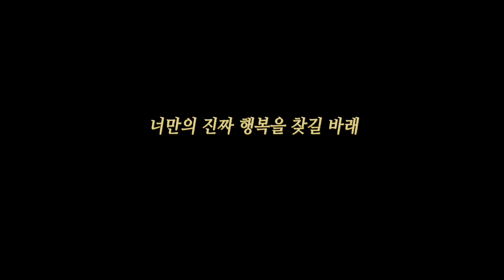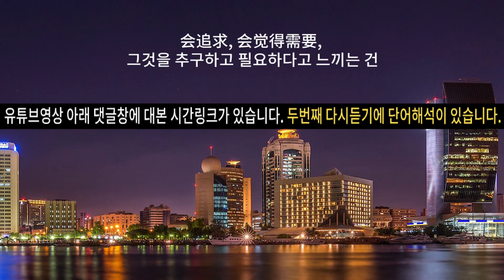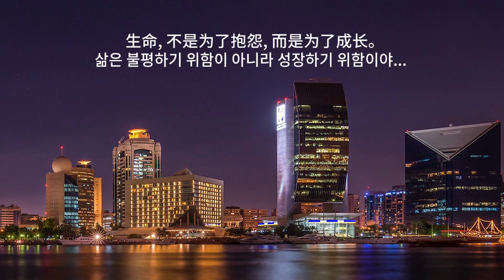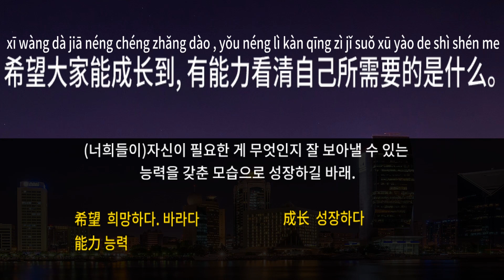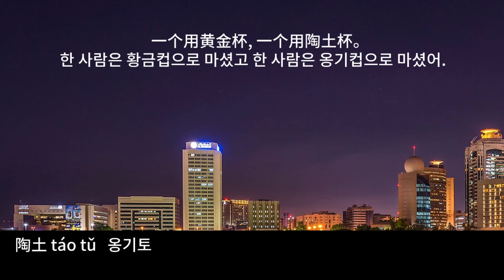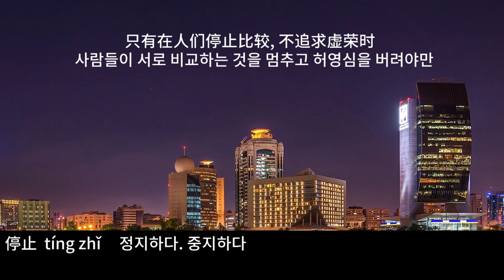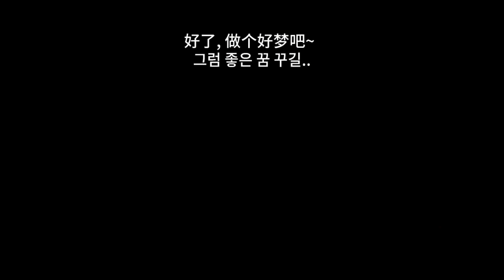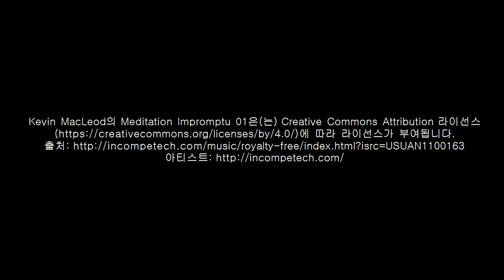힐링중국어 49.네가 정말 필요한 것인지 허영심인지 잘 구분하길 바래(한글자막)分清你的需要和虚荣心的界限 /홍매쌤의 감성라디오/红梅Radio/Healing Chinese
💖오늘의 토닥토닥💖즐거움은 만족함을 아는데서 오고 번뇌는 욕망에서 생기는거야. 올해는 마음의 욕심을 버리고 너만의 진짜 행복을 찾길 바래..
💛내레이션:박홍매-중국에서 태어나 21년, 일본 9년 거주, 현재 한국 거주 중.